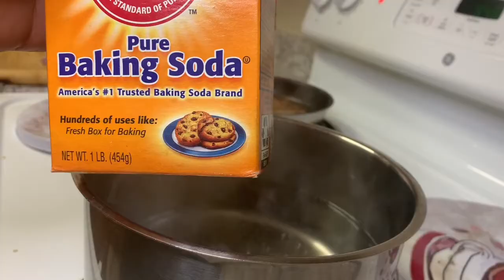Légume vert au poisson fumés(Congolese food) bitekuteku